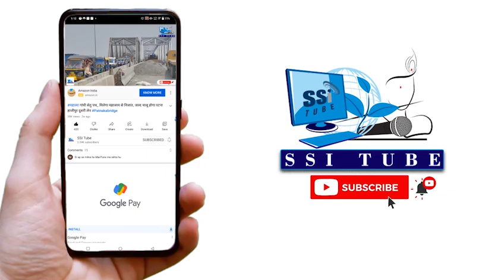सुनिए Patna City की छात्राएं क्या बोल रही नरेंद्र मोदी के बारे में